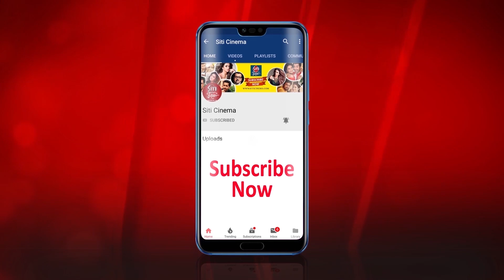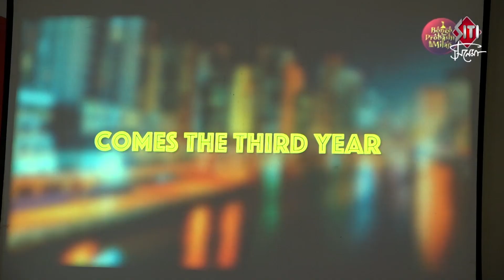বঙ্গে পাড়ি দিচ্ছে কারা ? | Bongo Probashi Milap | Rupam | Anjan Dutta | Prosenjit | Pallavi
Bongo Probashi Milap 2019 , initiative by Pallavi Chatterjee brand ambassador Prosenjit Chatterjee.